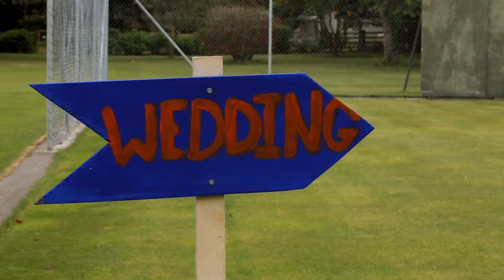Kel&Gle Highlights H264